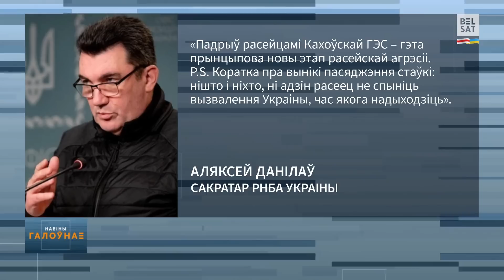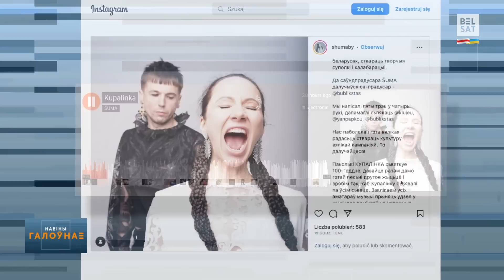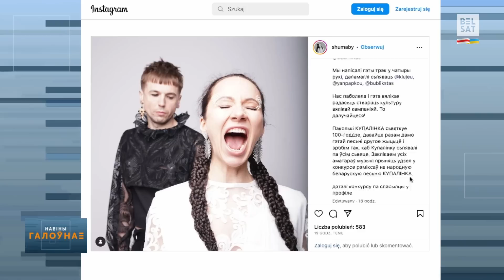80 паселішчаў пойдуць пад ваду: разбурана Кахоўская ГЭС. РБ прымуць у Раду бяспекі ААН? / Навіны дня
00:00 Анонс
00:09 Падрыў Кахоўскай ГЭС
01:32 Беларусь можа стаць чальцом Рады бяспекі ААН
01:59 Прапагандыста Гігіна прызначылі кіраваць Нацыянальнай бібліятэкай
02:13 Яне Пінчук прысудзілі 12 гадоў пазбаўлення волі
02:53 Бацька палітзняволенай журналісткі Ксеніі Луцкіной распавёў пра стан здароўя дачкі
03:17 Начныя абстрэлы Украіны расейцамі
03:59 Галасы беларускіх палітвязняў прагучаць падчас найбуйнейшага форуму правоў чалавека ў Нарвегіі
04:39 Гурт "ŠUMA" @shumabelarusetnoelectronic3189 прэзентаваў сваю версію легендарнага народнага гіта і абвесціў конкурс рэміксаў